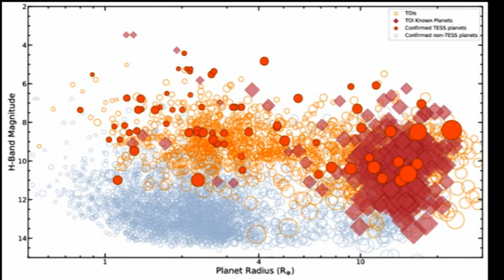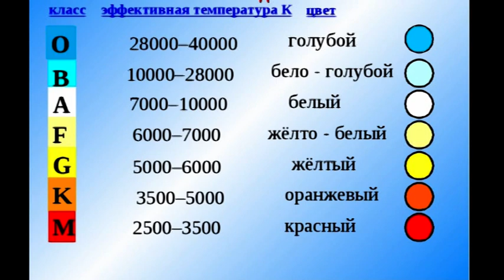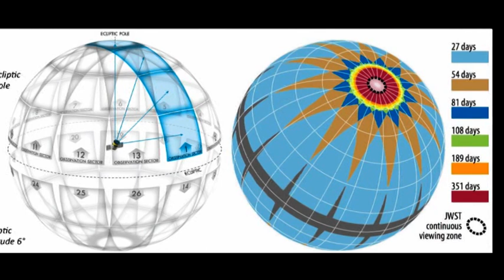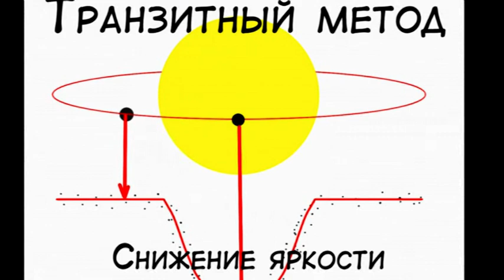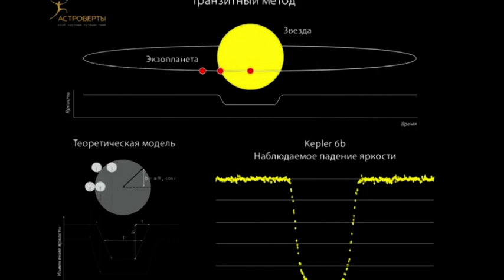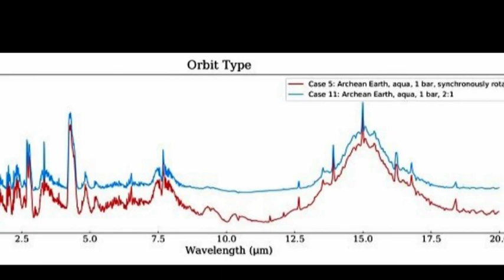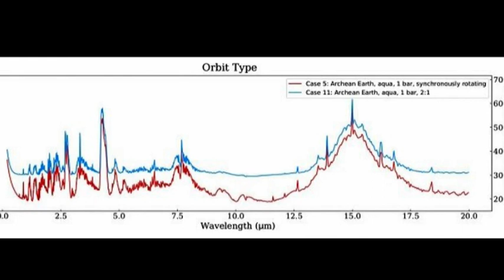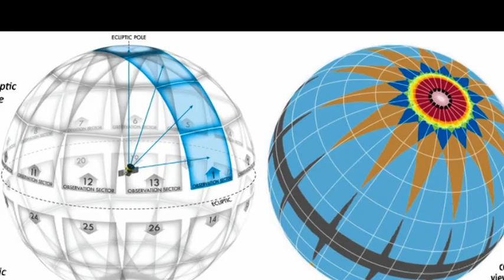Экзопланета TOI 700 d потенциально обитаема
Илья Анофриев.
Землеподобная планета TOI-700 d. Насколько она пригодна для жизни?
В 2018 году NASA отправило в космос телескоп Transiting Exoplanet Survey Satellite (TESS), в русскоязычных СМИ его назвали просто “охотник за экзопланетами”. Орбитальная обсерватория ищет небольшие каменистые миры и газовые гиганты вокруг карликовых звезд, используя метод транзитной фотометрии. Приборы телескопа отслеживают небольшие изменения в блеске звезды, и на основе этих данных специалисты могут узнать, обращается ли вокруг светила планета.
Согласно сайту NASA, за три года работы на орбите TESS обнаружил 4708 кандидатов в экзопланеты, 173 из них получили подтверждение. Самым любопытным миром, подтвержденным учеными, можно считать планету TOI-700 d, о которой 6 января 2020 года на 235-м заседании Американского астрономического общества (American Astronomical Society, AAS) в Гонолулу рассказали представители агентства.